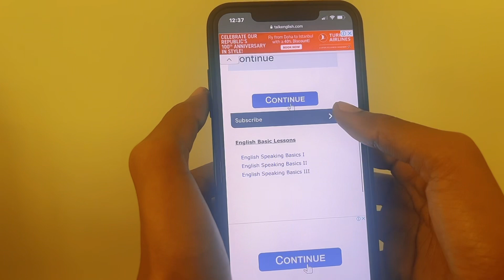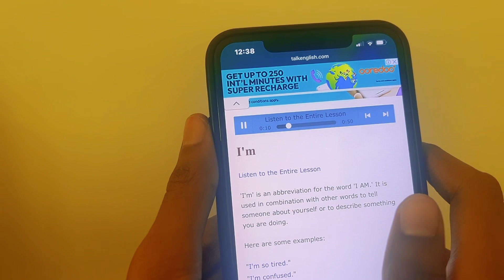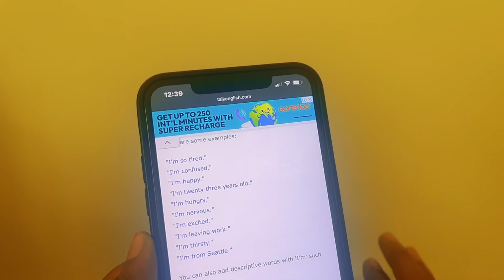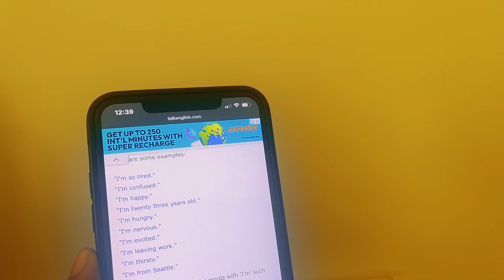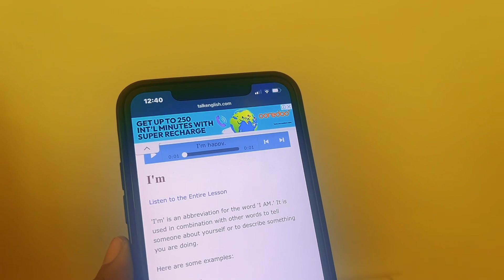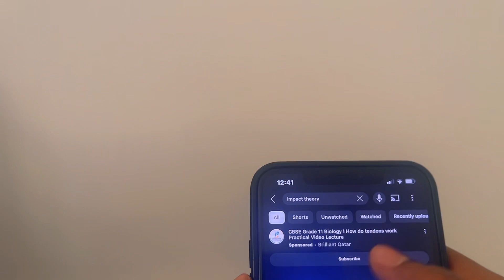Sida ku baran karaan luuqada englishka dadka ku adaag || amiira Adam